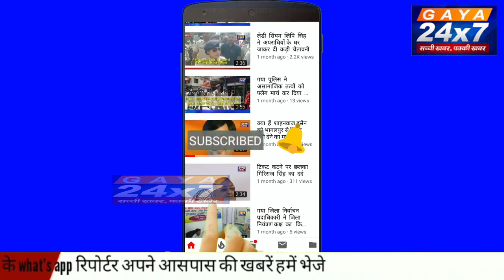Karnataka: CM सिद्धारमैया से पड़ोसी परेशान, रोकी कार लगाई सीएम को डाट |Gaya24x7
Karnataka: CM सिद्धारमैया से पड़ोसी परेशान, रोकी कार लगाई डाट